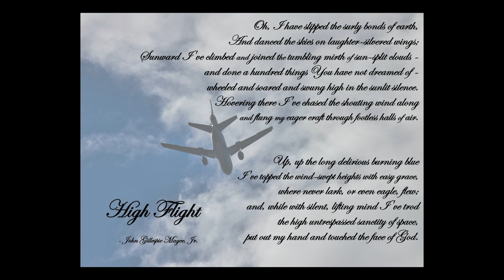In memoriam - Lt Col Paul "Tabs" Voss Arlington National Cemetery Flyover - 19 August 2020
Lt Col Paul "Tabs" Voss Arlington National Cemetery Flyover - 19 August 2020